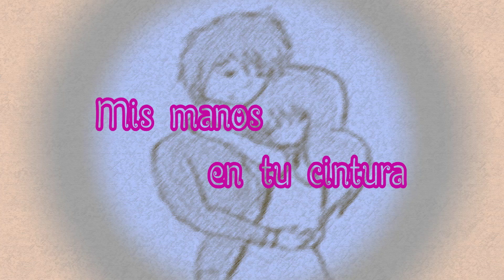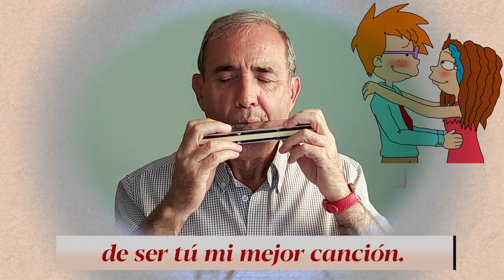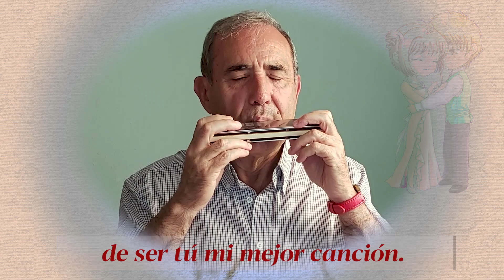Mis manos en tu cintura